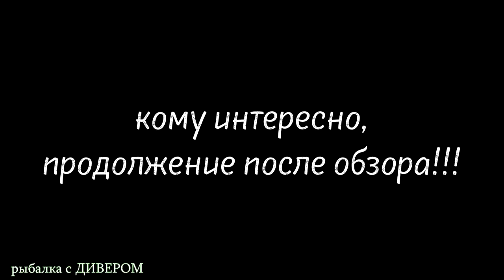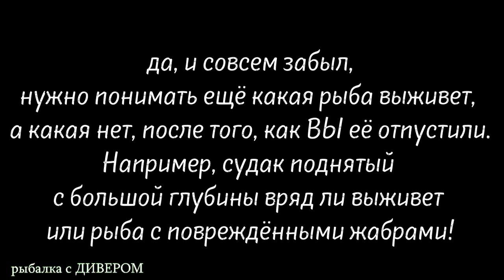ОТЧЁТ ПО ВОБЛЕРАМ - те, что отработали в ОСЕННИХ поездках 2017, уловистые воблеры, РЫБАЛКА с ДИВЕРОМ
КАКИЕ ВОБЛЕРЫ ВЗЯТЬ НА АХТУБУ?! АСТРАХАНСКИЕ ПРИМАНКИ - УЛОВИСТЫЕ ВОБЛЕРЫ ДЛЯ ТРОЛЛИНГА. В этом видео покажу уловистые реплики, приманки оригиналы - это воблеры которые кусала рыба, приманки которые были применены в деле! Троллинг в один спиннинг -Троллинговые приманки для речки Ахтуба! Ахтуба  2017. Новые уловистые воблеры и старые бойцы от ДИВЕРА. В этом видео не только рассказ о приманках, тут и мои рассуждения о правильных рыбаках.

***воблеры ГЕРМАН (уловистые цвета - воблер цвета 217, воблер цвета 205, воблер цвета C110, воблер цвета C145, воблер цвета C144, воблер цвета C223, воблер цвета C013, также воблер цвета C018 и C022)

*** приманки ХИМЕРА (воблеры ХИМЕРА) - Опт. CHIMERA.su
опт + РОЗНИЦА 41 км. МКАД  ярмарка,Славянский мир,, В-2 пав. 78

где я беру воблеры БАНДИТ:
*** магазин БУДЕТ УЛОВ воблеры Bandit или
или в Москве 41 км МКАД рынок Славянский Мир линия В1 27 место или линия В2 первый справо пав 2 (скажите от Ильи ДИВЕР возможно сделают скидку)

*** поводки для троллинга беру тут Рыболовные поводки: "Просто и Надёжно". компании Wirelin покупал их на 41 км МКАД рынок Славянский Мир лин В-2 пав. 6 крайний слева или поводками очень доволен!